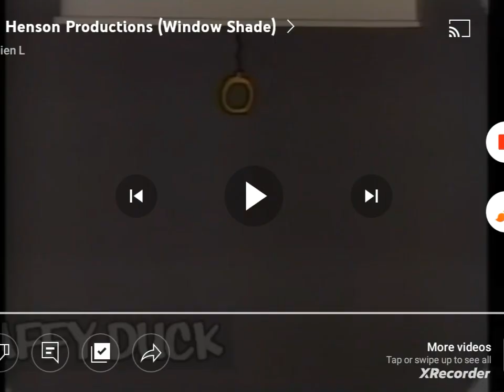Film Roman/Jim Henson Productions/Claster Television Inc./20th Century Fox Television (1991) #10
Taken from episode 10-11 of season 1 to "Boy Secrets: The Animated Series". capped Disney+